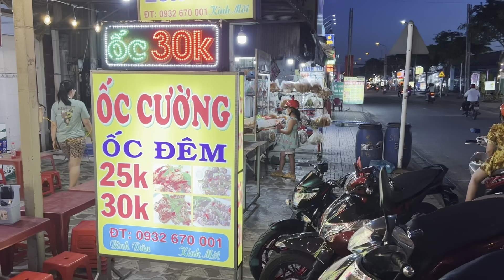Istri Ngajak Nyobain Street Food Vietnam, Pertama Kali Ketemu Ibu Mertua | Vlog Kapten ZAN